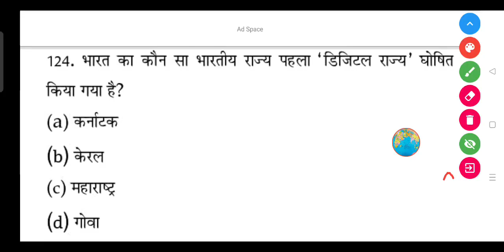भारत का कौन सा भारतीय राज्य पहला 'डिजिटल राज्य' घोषित किया गया है?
(a) कर्नाटक

(b) केरल

(d) गोवा